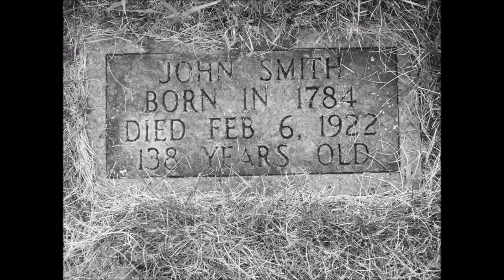White Wolf The Oldest Native American to Have Ever Lived